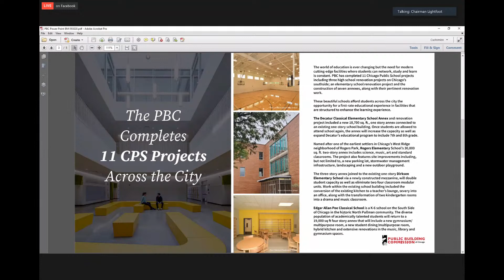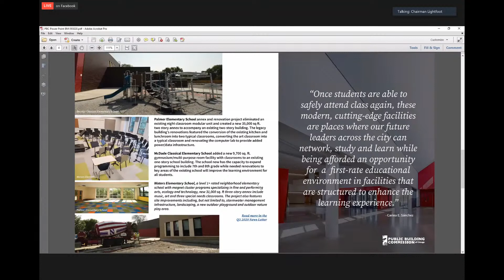10/01/2020 Public Building Commission of Chicago - Board Meeting